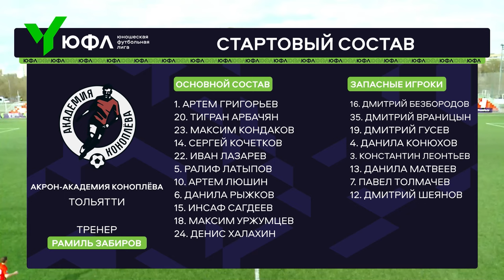Обзор матча | ЮФЛ-1 | 5 тур | Родина - Акрон